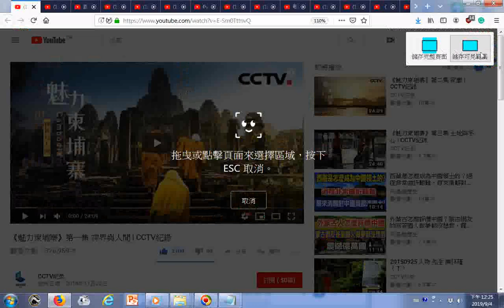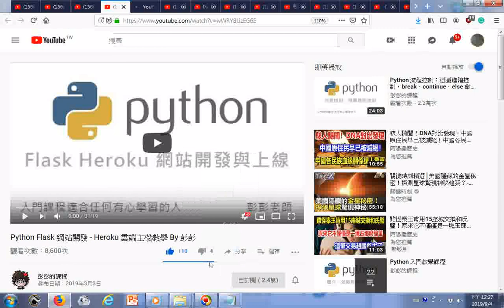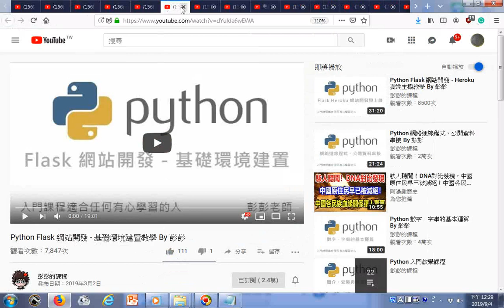瀏覽 含竹南龍鳳宮踩街活動HD 2009 20131220